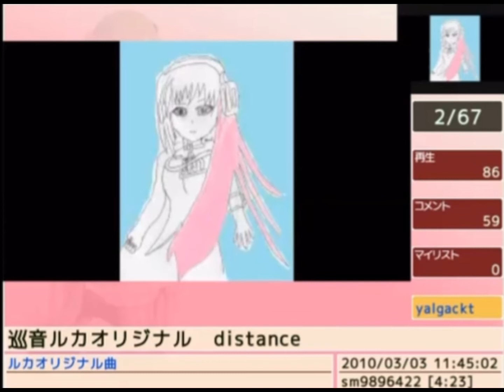[PARTIALLY FOUND / CLIP] 巡音ルカオリジナル distance by yalgackt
Here’s another vocarank clip thats like older than most fortnite players, Bruh this will never get found